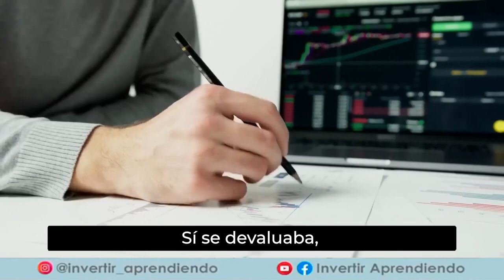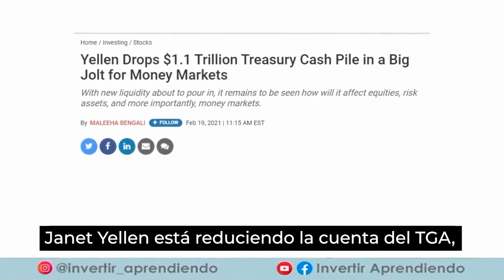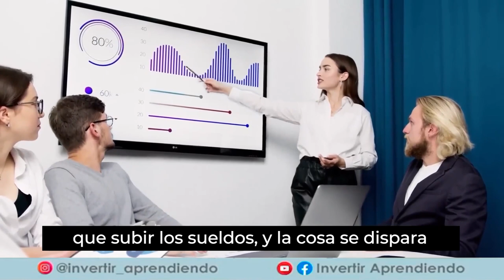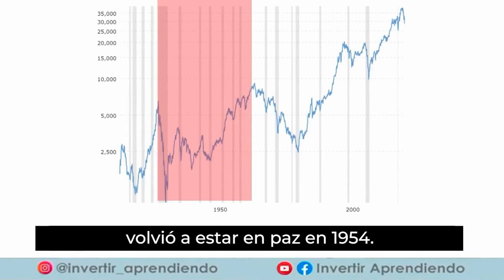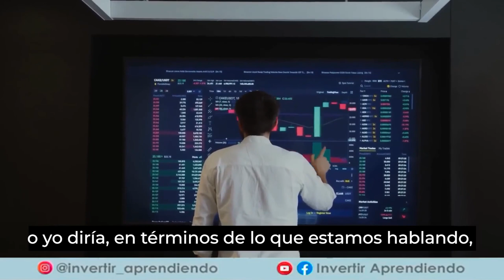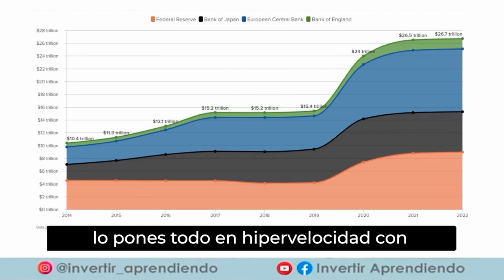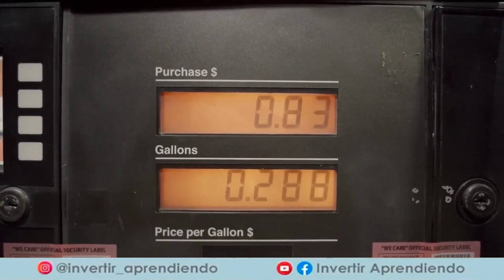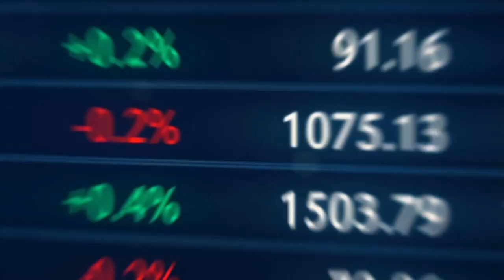💥 Druckenmiller ALERTA sobre una CATASTROFE en 2023 👉 RESPONSABILIZA a la RESERVA FEDERAL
🔴 STANLEY DRUCKENMILLER acusa a la FED de PROVOCAR la MAYOR CRISIS ECONOMICA de la HISTORIA 👉🏼 el  INFIERNO se desatara en 2023.

* Entrenamiento comentados en el video:
1. La ECONOMÍA explicada en 15 LECCIONES ➡️➡️